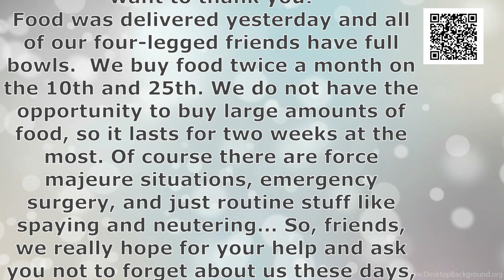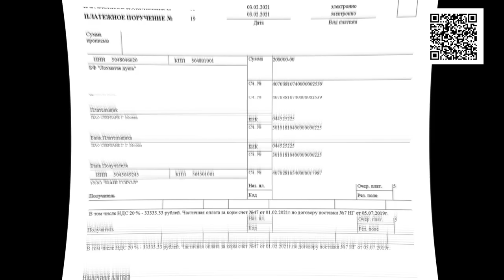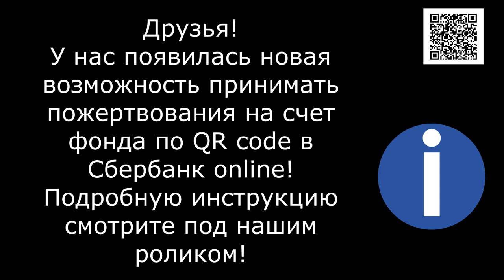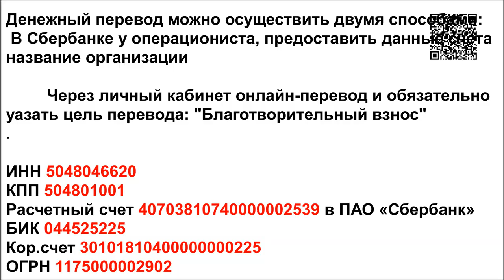Инвалид не приговор_Disabled is not a sentence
Children with disabilities treatment continues

1. Откройте мобильное приложение Сбербанк-Онлайн. (если нет, то скачайте из AppleStore или GooglePlay)

2. Перейти в раздел «Платежи»
3. Выберите «Оплата по QR или штрихкоду»

4. Наведите камеру на QR или штрихкод

5. Выберите карту списания и нажмите «Продолжить»

6. Сверьте реквизиты получателя и убедитесь в правильности Ваших данных

7. Нажмите продолжить и далее Подтвердить. Придёт СМС с номера 900, с информацией о платеже.

8. Сохраните чек оплаты (можно сделать скриншот или отправить по почте). А можно просто пропустить, чек оплаты всё равно потом будет храниться в истории операций Сбербанк-Онлайн.

Голодные телефоны:
Билайн: 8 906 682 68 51
Билайн: 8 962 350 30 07
Теле2:  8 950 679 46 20

Банковские Карты:
Alfabank: 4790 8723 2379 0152
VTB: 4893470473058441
SberBank Visa Classic: 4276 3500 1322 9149

Our bank cards:
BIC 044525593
Получатель платежа: Valentina Silich

Visa Classic:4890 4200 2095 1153
The beneficiary of payment: Valeriia Utkina
Получатель платежа: Valeriia Utkina